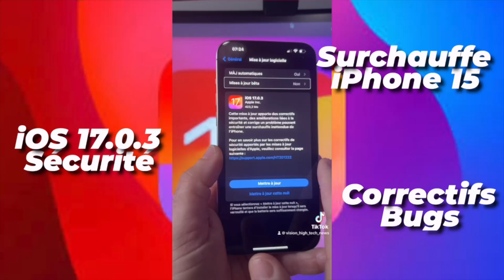iOS 17.0.3 Débarque! 🚨 iPhone surchauffe? Les Correctifs Essentiels! 🔥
“Découvrez la toute dernière mise à jour iOS 17.0.3les nouveaux correctifs de sécurité, ainsi que les améliorations apportées pour résoudre les problèmes de surchauffe de l’iPhone. Restez à jour avec les dernières avancées d’Apple pour une expérience iPhone plus fluide que jamais. 🔒📱